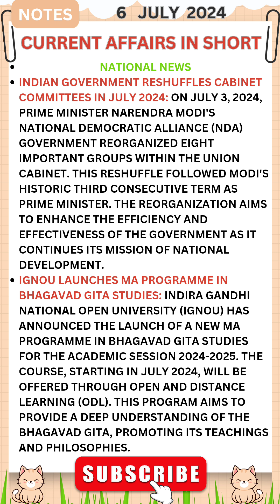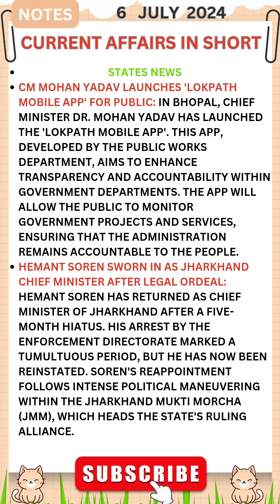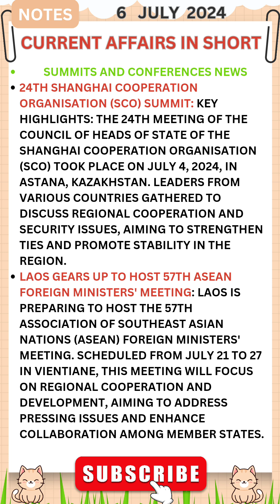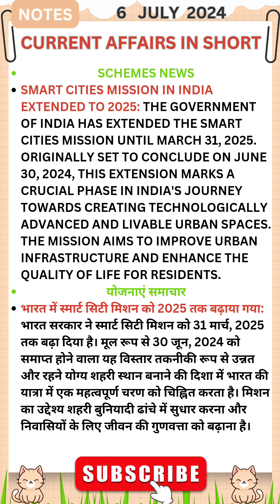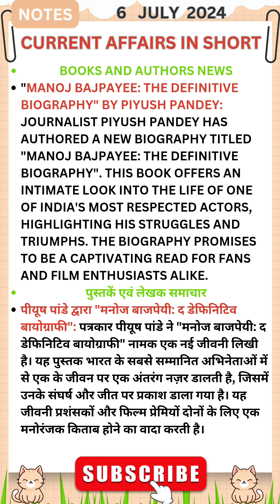current affairs 6 July